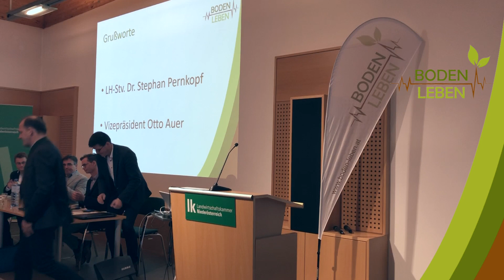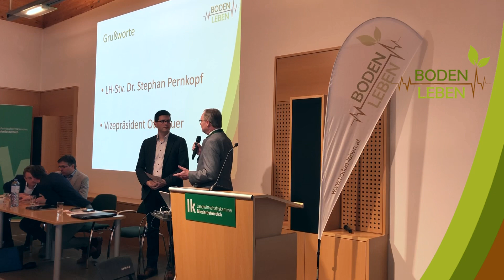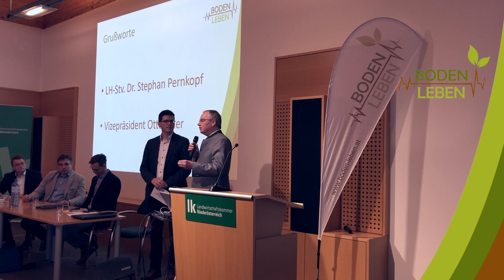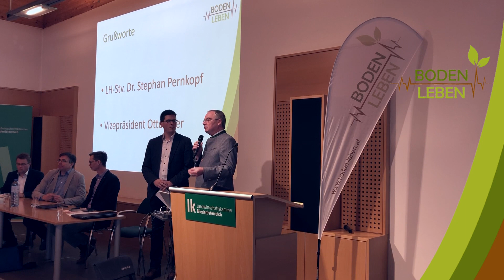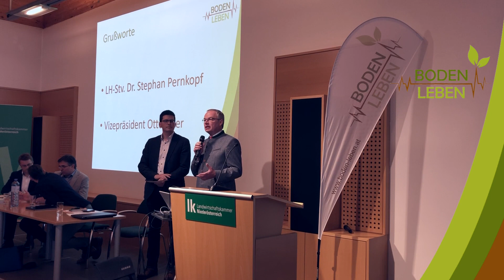Startveranstaltung BODEN.LEBEN 25.03.19 - Grußworte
Grußworte von LK Niederösterreich Vize-Präsident Otto Auer und Landeshauptfraustellvertreter und Agrarlandesrat Stephan Pernkopf.

Auf den bedeckten Boden kommt es an!
Auf den durchwurzelten Boden kommt es an!

Auf das BODEN.LEBEN kommt es an! 🌤🌧🌱🌿